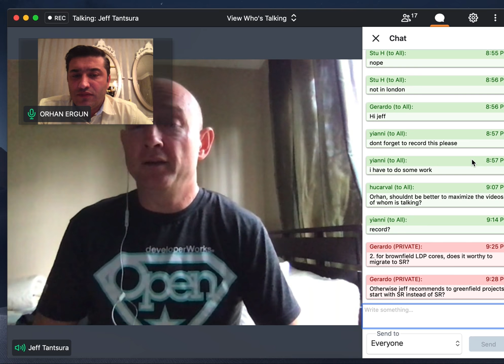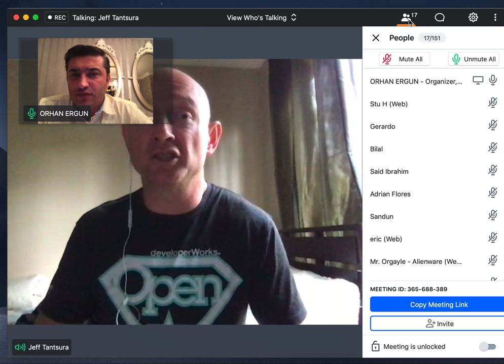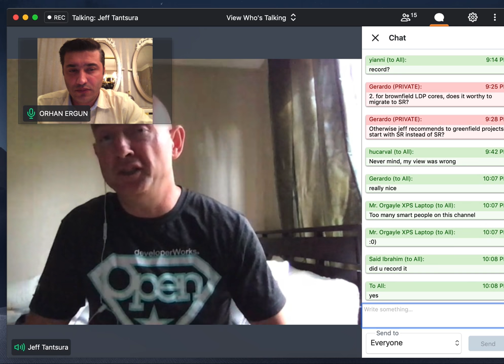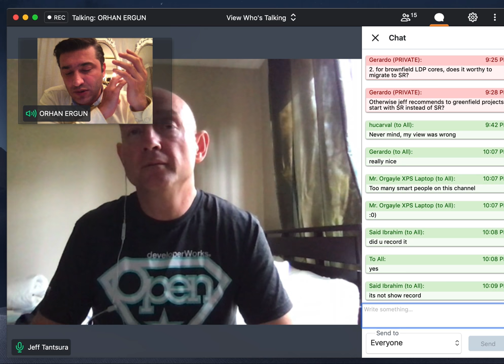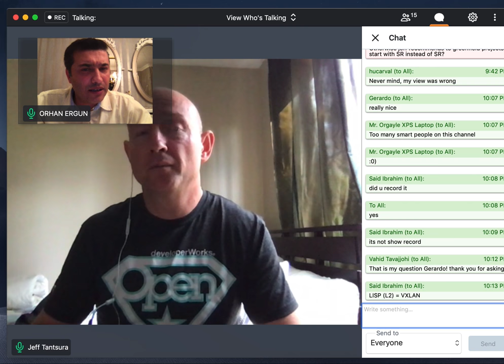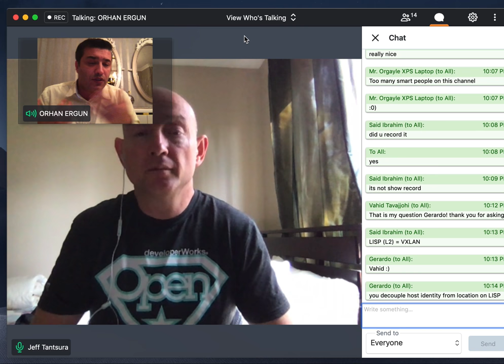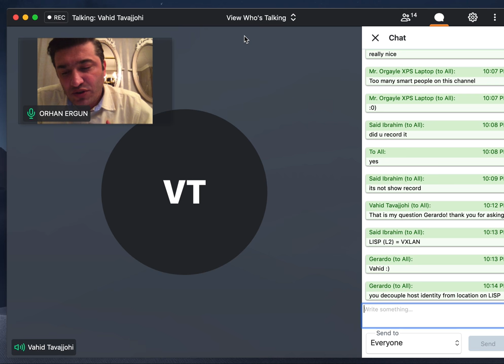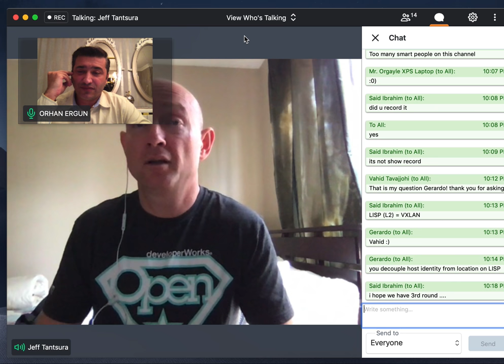Orhan Ergun -Jeff Tantsura Networking Talk 2 - LDP, RSVP, Segment Routing, EVPN, BGP+SPF and IETF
In this video we answered some of the questions which are asked by Network Engineer Group which Orhan Ergun created on Skype

You can join to the Group by adding ' networkerturk ' Skype id.

In this video we talked about below subjects :

1. What is the most common use case for EVPN in real life? Is it DCI, WAN, within the DC or something else?

2. LDP, RSVP, Segment Routing, Choose one of them, Why?

3. When EVPN was first introduced, it was providing Layer 2 service, but today, with additional route type, it can provide L3 VPN service as well, is that true? And if it is the case, why we still have 2547 MPLS VPNs for Layer 3 service? Let’s have EVPN for both Layer 2 and Layer 3 services, what do you think about that ?

4. Is it true that standard for the IS-IS comes before OSPF in IETF, we see many network operators chooses IS-IS because of this?

5. What is BGP +SPF in the Datacenter? Is it replacing BGP best path selection decision with SPF? If it is doing that, which part of the BGP is used in BGP+SPF?

6. Can you talk about different type of RFCs, there is Informational RFC, Experimental RFC and Standard RFC, please define them and talk about the differences?

7. Where do you see BGP PIC (Prefix Independent Convergence) would be most useful? VPN, Internet Edge, Datacenter, WAN or DCI?